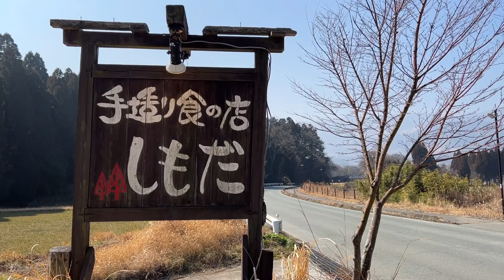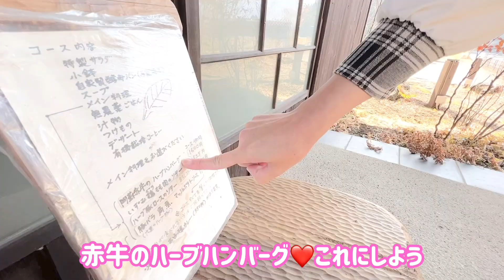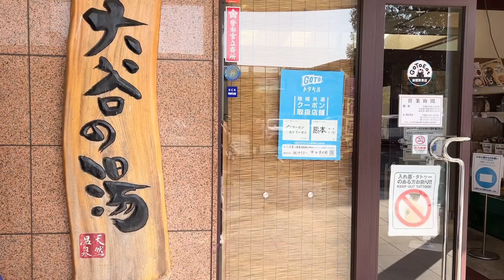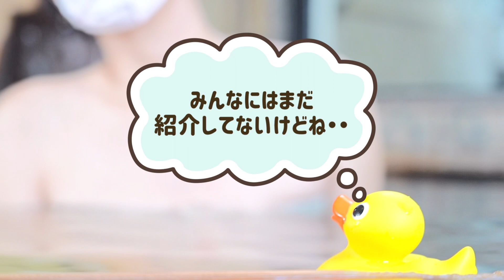【温泉女子】おすすめ人気温泉💕大谷の湯❤️南阿蘇フェアリーテールと苺凛香 otani hotspring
今回の旅メニュー

今回は熊本県南阿蘇村の南阿蘇ふれあい動物園フェアリーテールさんに行きました😊
かわいい動物達と直接触れ合えて沢山癒しをもらえました🥰
その後ランチに手作り食の店しもださんに行きおいしい手作りの料理を頂きました✌️甘いものを食べたくなったので人気店の苺凛香さんでケーキを買って絶景の展望所で頂きました😊
最後に大谷の湯さんに行き疲れを癒して帰りました😃

♡南阿蘇ふれあい動物園フェアリーテール

（使用BGM）
音楽の卵